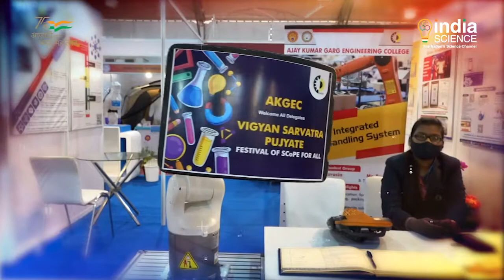प्रोमो: ज्ञान विज्ञान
देखिए विज्ञान एवं प्रौद्योगिकी जगत की नवीनतम जानकारी हमारे इस खास कार्यक्रम में